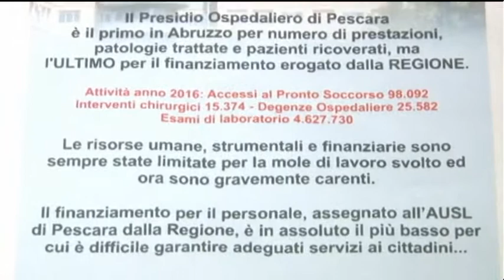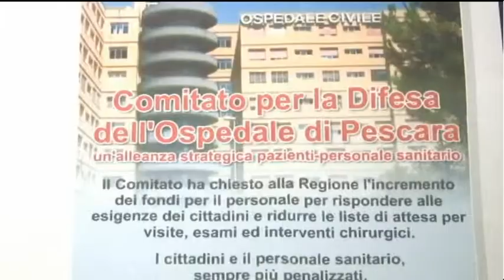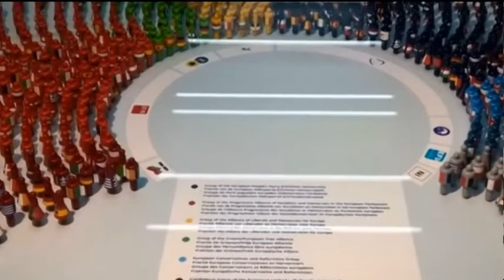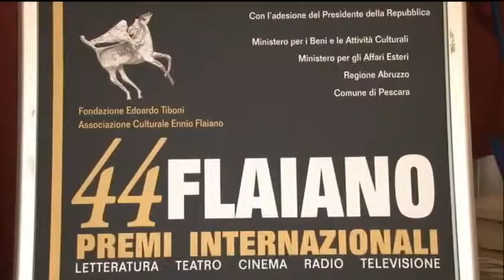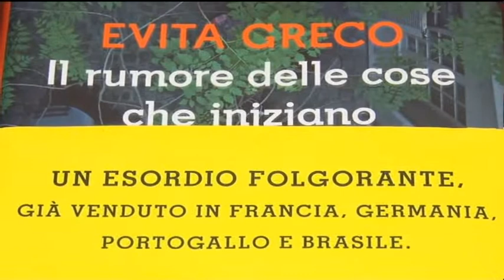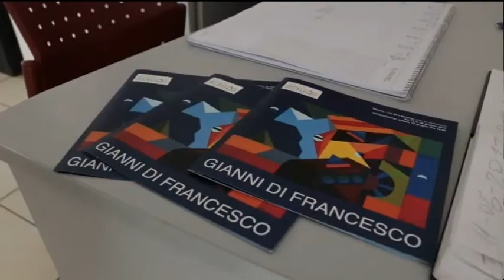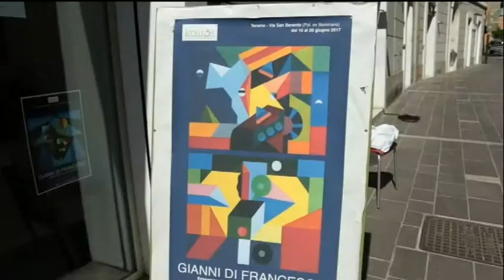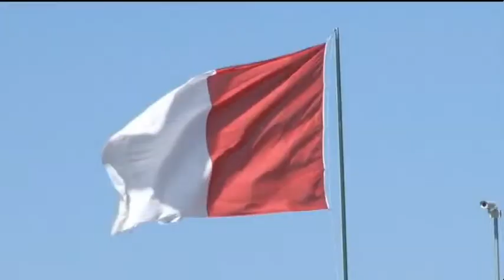TgSei Edizione delle 19 Mercoledì 14 giugno 2017